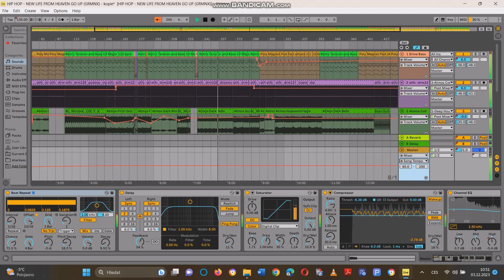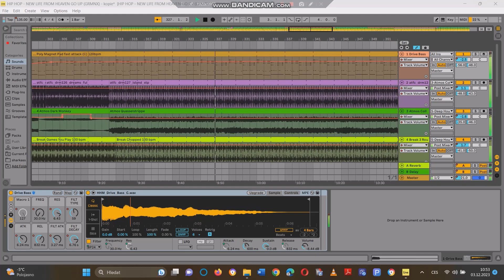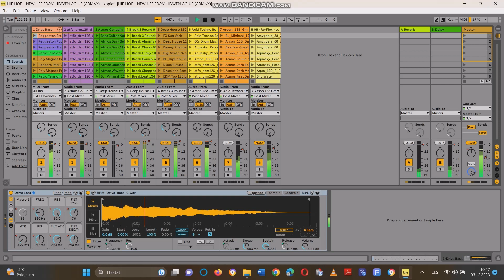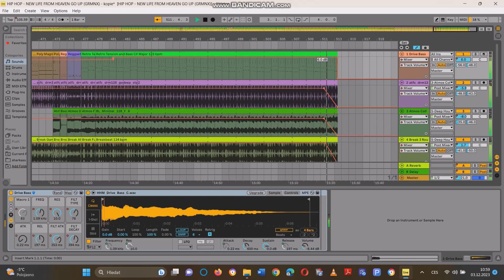HIP HOP - NEW LIFE FROM HEAVEN GO UP (GRMNX)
ABLETON 11 AND APC KEY 25 MK ii

TADY MILUJU TEN SKVĚLEJ TECHNO HALUZNÍ ZAČÁTEK JAKEJ SEM UDĚLAL U TÉ PÍSNĚ A CELKOVĚ JE SKVĚLÁ SPÍŠ HIP HOP ALE I HOUSE A TECHNO A OD TŘIČTVRTĚ PÍSNĚ POUŽÍVÁM EFEKTY JAKO SYNTHENZÁTOR KROUTÍM ZVUK A JE TO DOBRÁ VĚC MÁ VLASTNÍ JSEM SKLADATEL NEJSEM DJ ANI DISCKŽOKEJ TO SOU TROUBOVÉ Z TÍM MIXÁKEM VŠICHNI DĚLAJÍ STEJNĚ VŠECHNO SOU UPLNĚ STEJNÍ POUŠTĚJÍ CIZÍ VĚCI SOTVA DVĚ DO SEBE A SOU TROŠKU K SMÝCHU JAK SI MYSLÍ ŽE SOU SUPER KDYŽ NEMAJÍ ANI ODVAHU DĚLAT VĚCI PO SVÉM PODLE SEBE JINAK NEŽ OSTATNÍ JAKO TO DĚLÁM JÁ PODLE SEBE SÁM SEM SE UČIL PŘES ŠEST LET VŠECHNO SÁM

HERE I LOVE THAT GREAT TECHNO HALLUS START I DID ON THAT SONG AND OVERALL IT'S GREAT RATHER HIP HOP BUT ALSO HOUSE AND TECHNO AND FROM THE THREE QUARTERS OF THE SONG I'M USING EFFECTS LIKE A SYNTHESIZER I'M TWISTING THE SOUND AND IT'S A GOOD THING MY OWN I'M A SONGWRITER I'M NOT A DJ OR A DISC JOKE THEY ARE The trumpes of the mixer all do the same thing they do the same the same they play strangers barely two into each other and are a little bit of a bit as they think they are great when they don't even have the courage to do things on their own differently than others as I do HE TEACHED EVERYTHING BY HIMSELF FOR OVER SIX YEARS